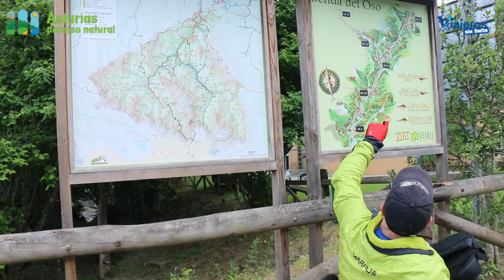La Senda del Oso en Asturias con handbike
La Senda del Oso en Asturias es una de las Vías Verdes españolas más hermosas y accesibles en handbike (bicicleta adaptada) e incluso en silla de ruedas.
En el centro de acogida de visitantes podemos alquilar bicicletas y handbikes. Os recomiendo que os suban unos kilómetros (dependiendo lo que queráis recorrer) en coche ya que el camino es más cómodo realizándolo en descenso.
El camino discurre rodeados de exuberante vegetación, con el sonido del río unos metros más abajo y con el regalo de ver osos. Pasamos por pueblecitos llenos de encanto, de historia, de arte y gastronomía.
Una buena opción en nuestras vacaciones para disfrutar de la naturaleza más hermosa.